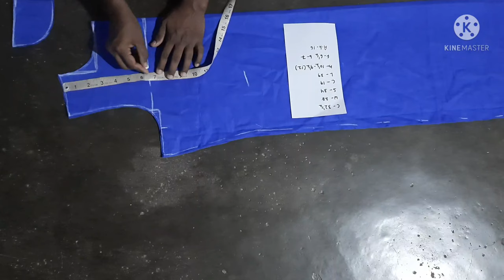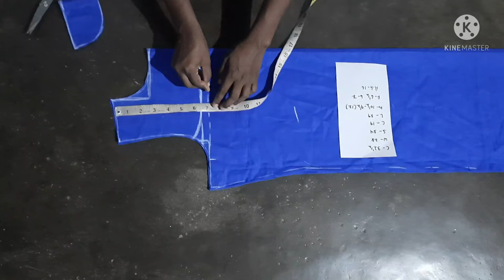Boat neck kurti design with net ## net kurti design with stylish neck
Hello frnds hii to everyone my channel is preetty girls style corner.in this video I provide a very stylish evergreen net design which you love the most. plz like ,share,subscribe to my channel and support me for encouragement. aapko kaise laga comment mein batana.